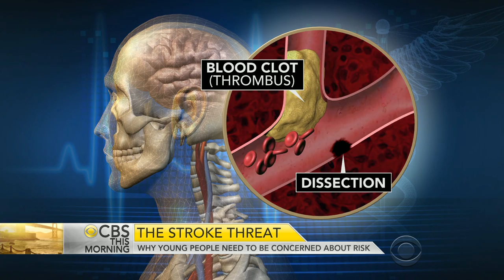The stroke threat: Why young people need to be concerned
Strokes are the leading cause of severe disability in the U.S. One out of six people will suffer a stroke in his or her lifetime. Dr. Tara Narula reports on why everyone needs to be aware of the risk, and how to respond.